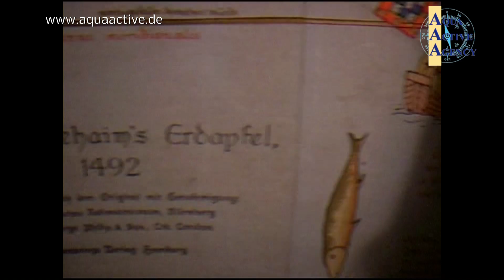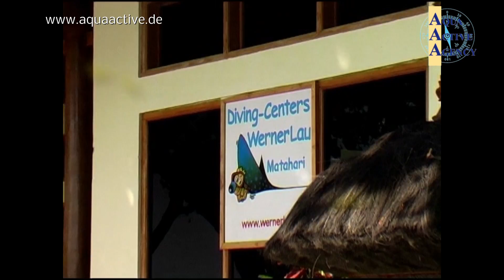Matahari Beach Resort Bali / Aqua Active Agency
Dieses Resort überzeugt mit einem preisgekrönten Spa im antik-balinesischen Stil und lädt zur kompletten Entspannung ein. Erfreuen Sie sich zudem an den kulinarischen Hochgenüssen des Hauses!